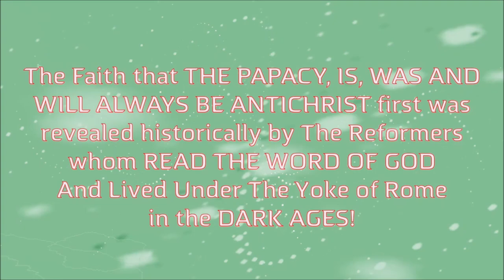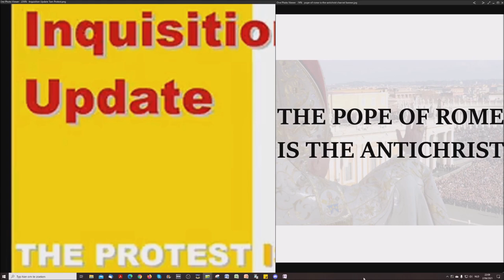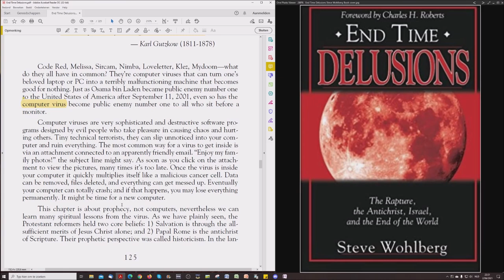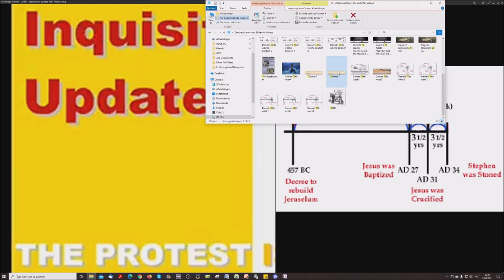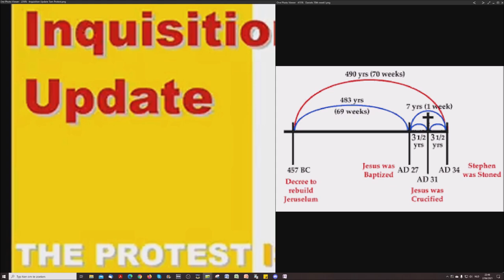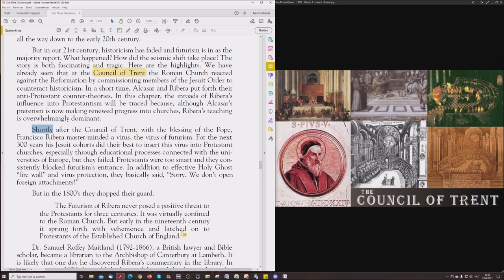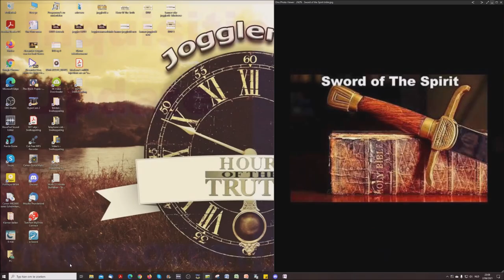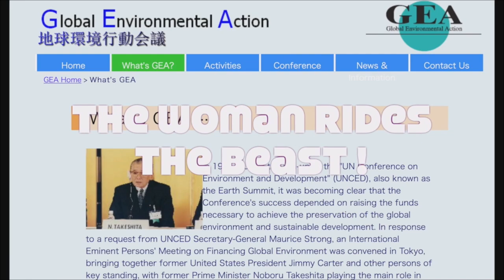End Time Delusions # 49: The 70ieth Week Of Daniel: GOD Tells The EXACT Date!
Tom Friess from Inquisition Update accompanies me in this new reading that will replace the book reading I've started on my own. Why? Well, just listen and understand the bigger picture this reading will reveal to you. Welcome to the Truth on Endtime Delusions.